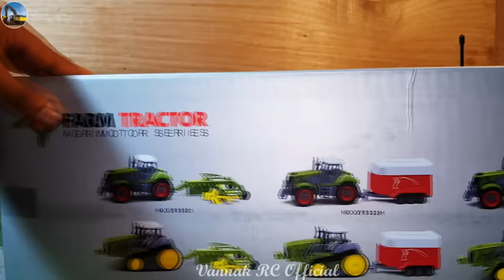Mini RC Tractor Scale 1:28 Unboxing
Hello everyone!